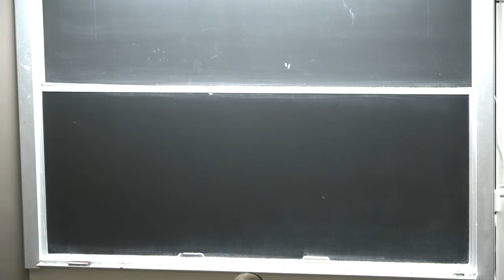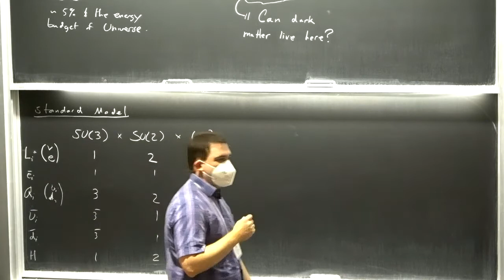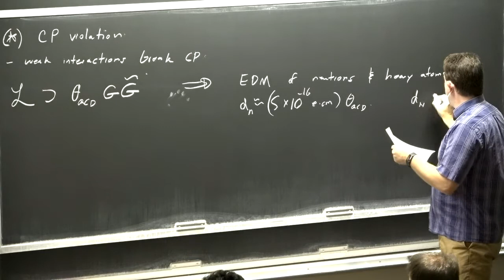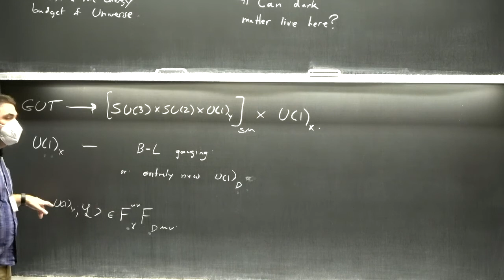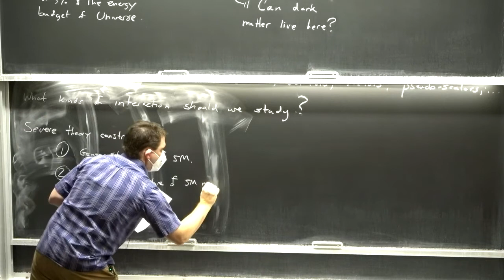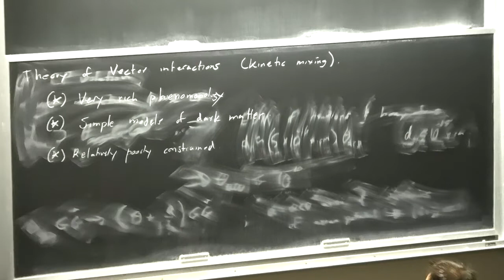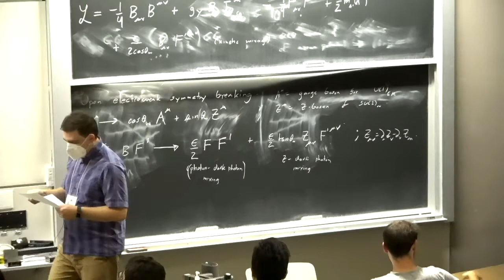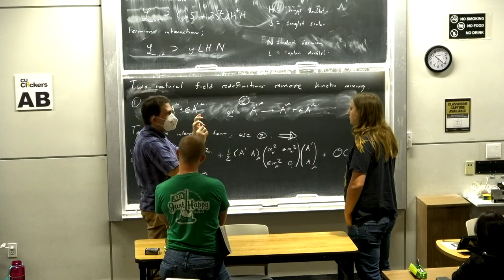Philip Schuster Lecture 1 on Light Dark Matter and Dark Photons